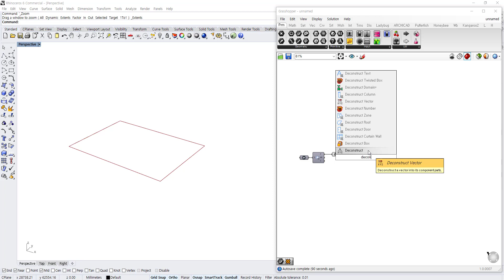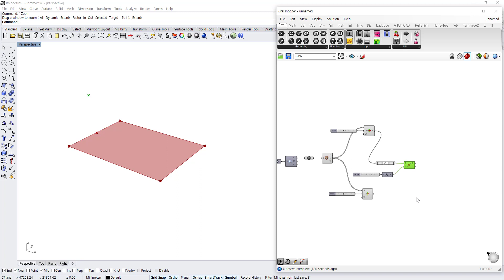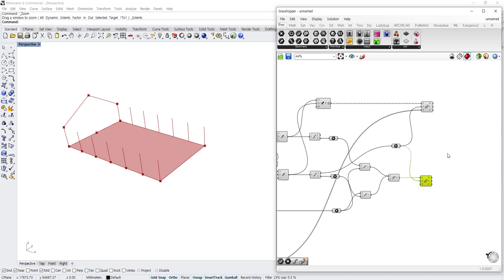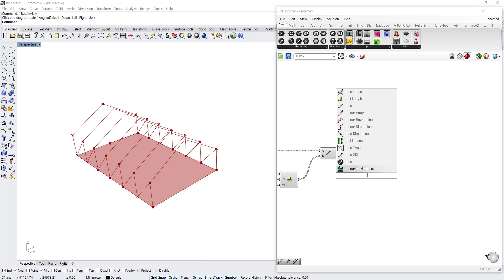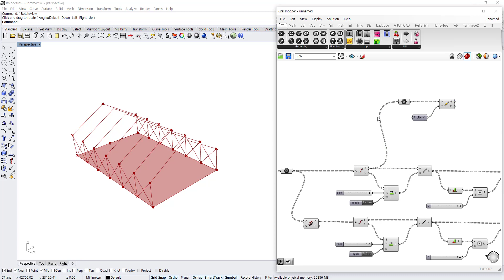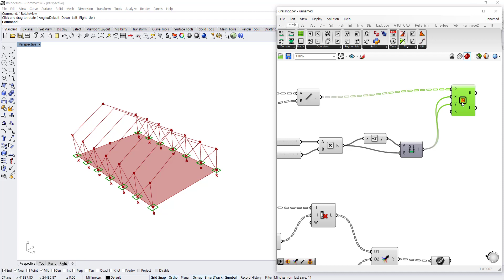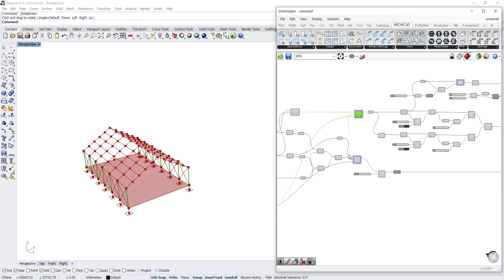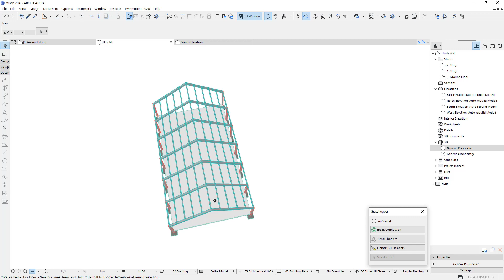ArchiCAD Project #112: Grasshopper – ArchiCAD Live Connection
아키캐드의 슬래브를 기준으로 구조물을 디자인하는 예제입니다.